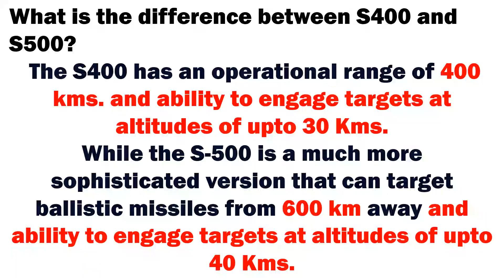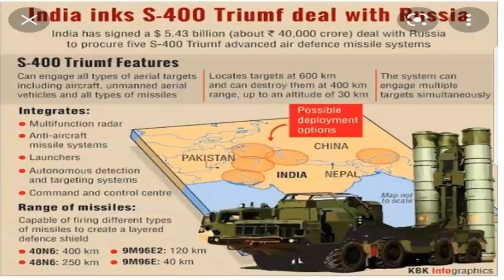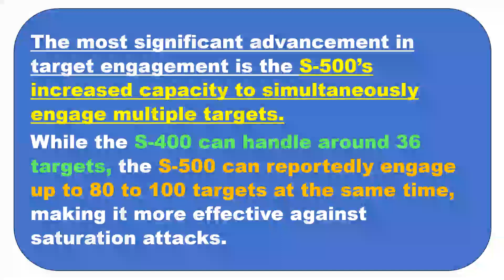India's Deadly Air Defence System/ S-500 vs S400 missile system/ Procurement from Russia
How India has acquired missile system from Russias